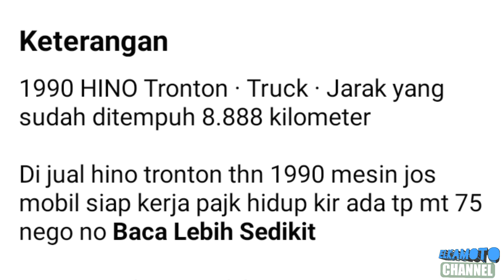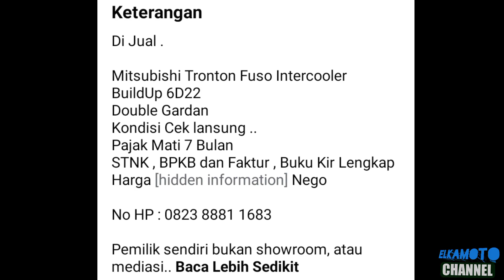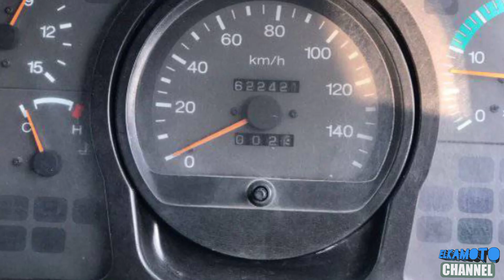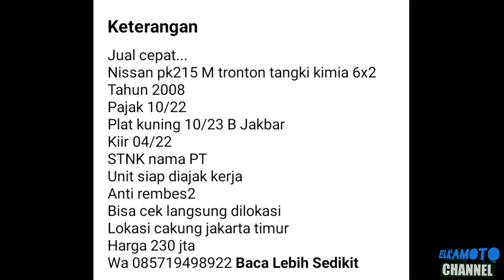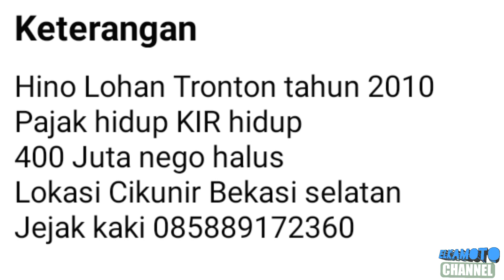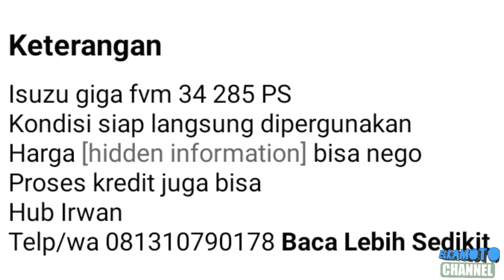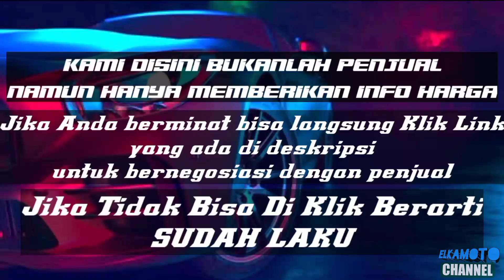HARGA TRUK TRONTON BEKAS MURAH || MULAI 75 JUTA || UPDATE 2022 || JUAL BELI TRUK TRONTON BEKAS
pada kesempatan kali ini kami update harga Truck Tronton Bekas murah mulai 75 Juta Rupiah